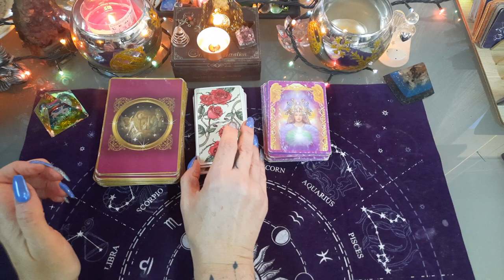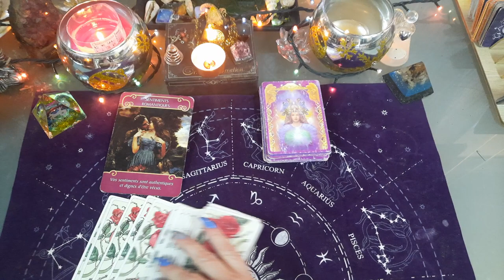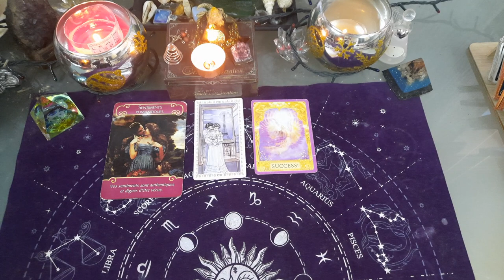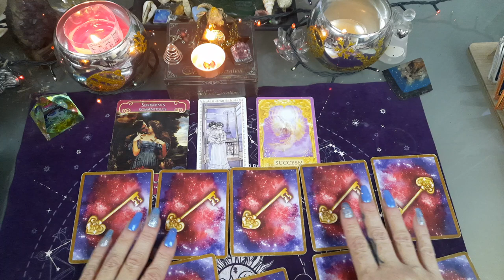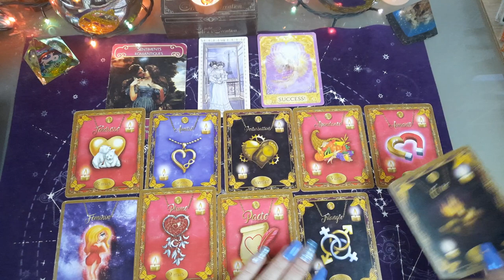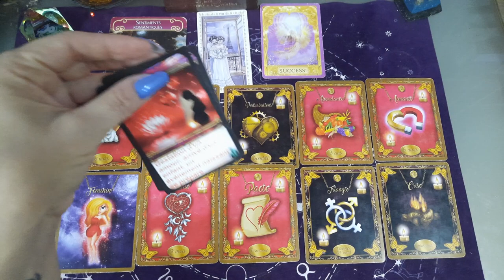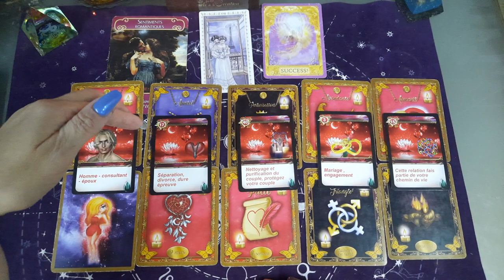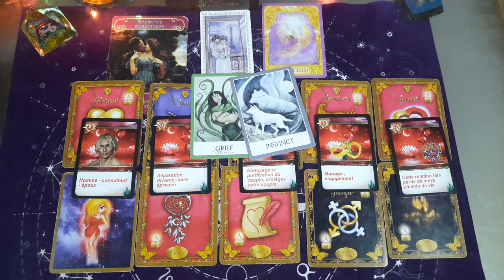BALANCE AMOUR 💘 💘 1 AU 15 JANVIER 2022 , du succès, attention aux tentations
AMOUR ♥️ BALANCE DU 1 AU 15 JANVIER 2022

tirage SENTIMENTAL BALANCE COUPLE ET CELIBATAIRE